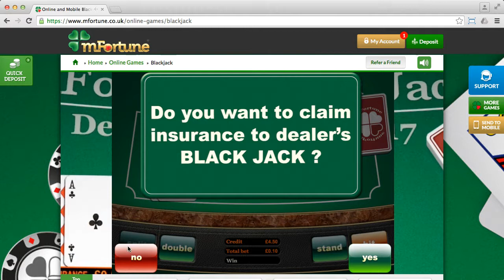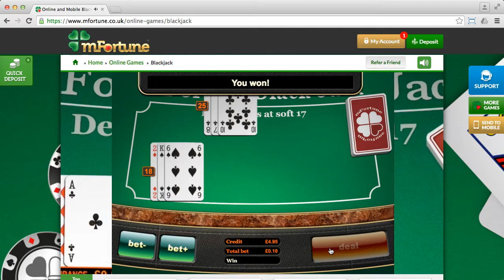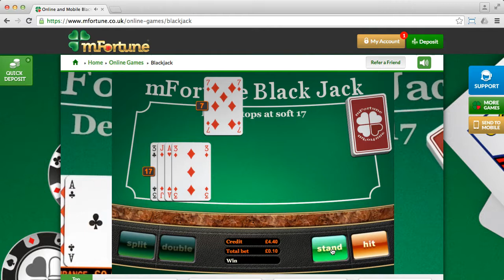mFortune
Conditions: Bonus money is not possible to withdraw.